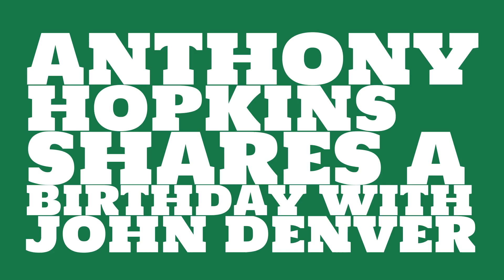What was Anthony Hopkins' astrological sign?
When was Anthony Hopkins born? Watch this video to learn Anthony Hopkins' birthday and other trivia about Anthony Hopkins